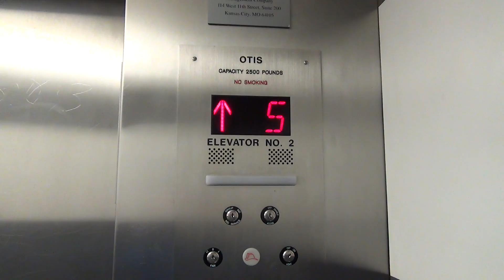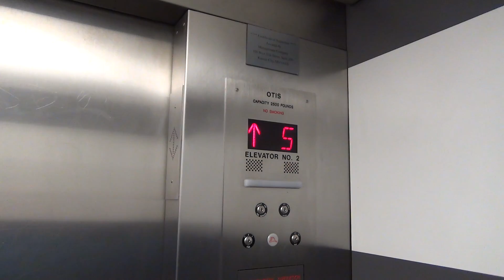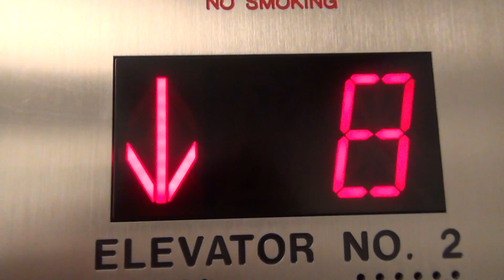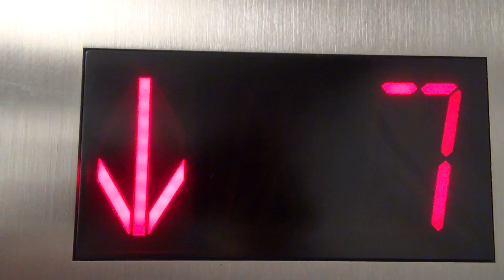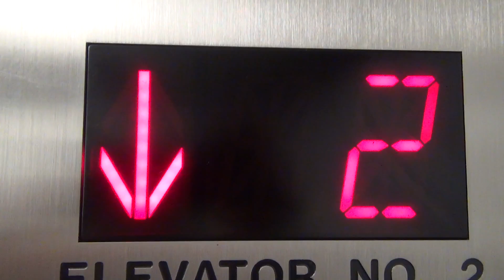Westinghouse (mod by Otis) Traction Elevators @ 1020 Baltimore Garage - Kansas City, MO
(3-17-18) Here we have more Westinghouse elevators modded by Otis! The Westinghouse elevators were installed in 1987 and were modernized in 2004.